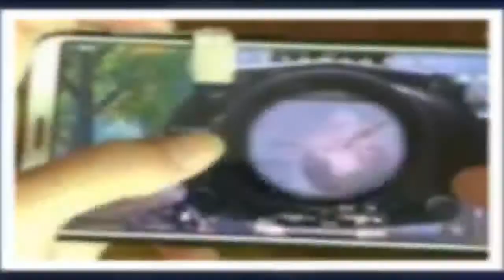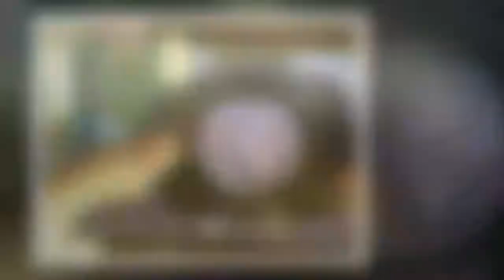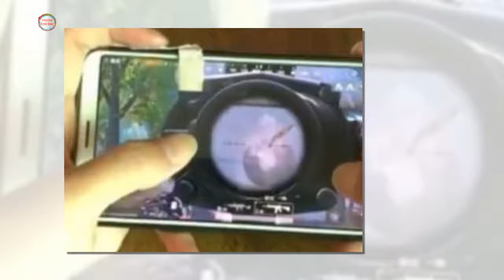껌 종이 하나로 배틀그라운드 모바일 1등 하는 방법